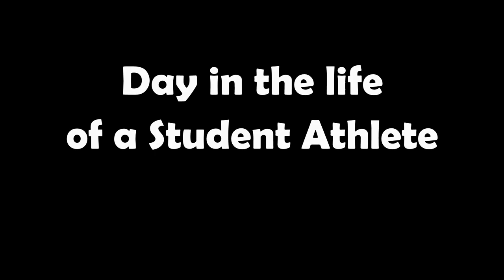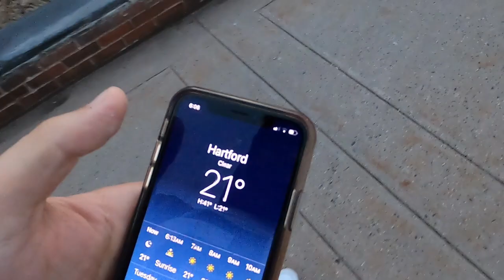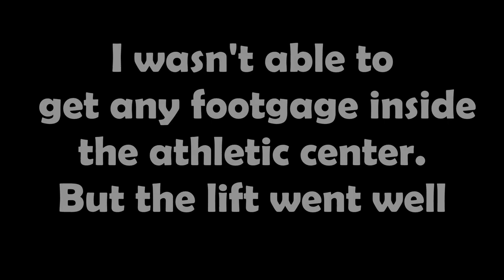Day In The Life Of A Student Athlete... @Trinity College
My typical Monday, day in the life video. Thanks everyone for all the support lately, were growing fast!